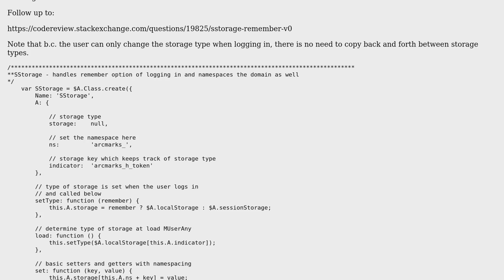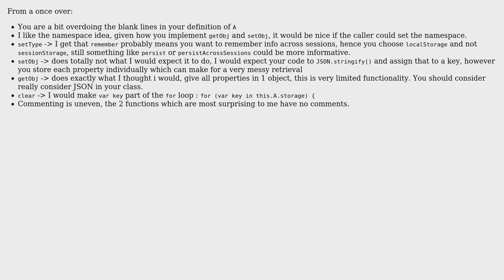Code Review: A class for remember me